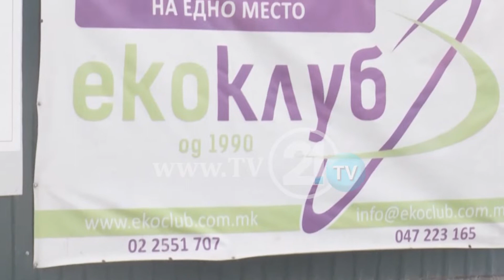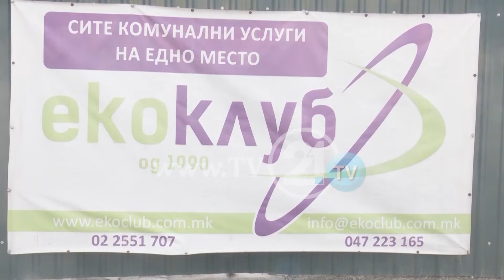Inspektorati nuk ka vërejtur lëshime në “Eko Klub”, flet ministri Nuredini